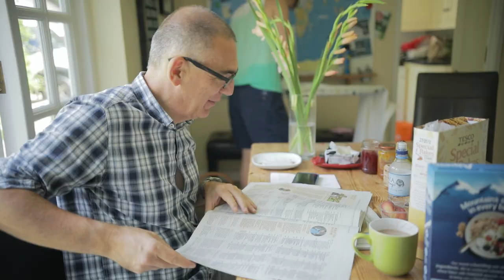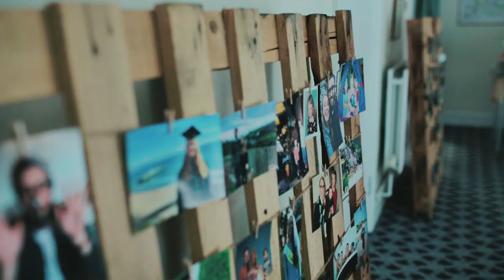Josh and Esther | Damerham Village Wedding, UK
Rustic summer vibes, sunflowers and shades of yellow made Josh and Esther's day as bright as it was beautiful.

Married by Josh's uncle at Lansdowne Church, Bournemouth, then dancing the night away to a ceilidh in Damerham Village, Hampshire. Congratulations Mr and Mrs McKay!

Composition: Jonny Oldham
Song: James Ryan
Drone: Ajet Aerials (Daniel Ajet)